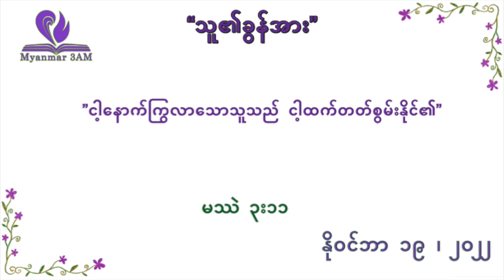နိုဝင်ဘာ ၁၉ - သူ၏ခွန်အား - နံနက်ယံဝတ်